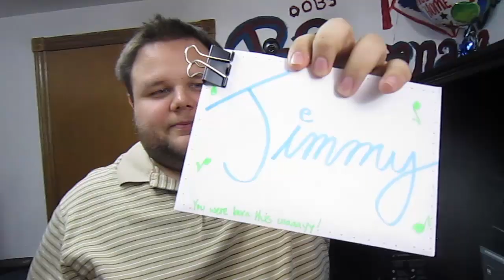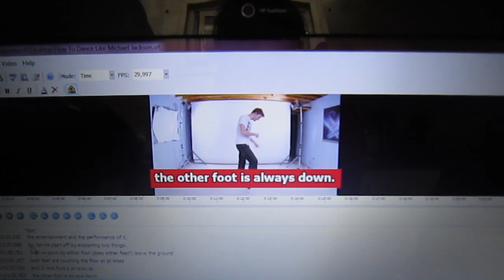James and the Giant Vlog (Birthday, Coughing, and Portal)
Week 16

ApprenticeA Productions

Our Mailing Address!:
Corey Vidal
2-610 Ford Dr.
Suite #250
Oakville, ON, Canada
L6J 7W4

Help us with translations at:
translate [at] coreyograph [dot] com